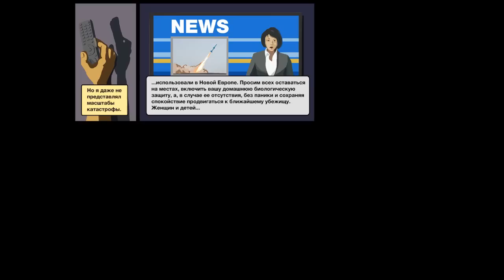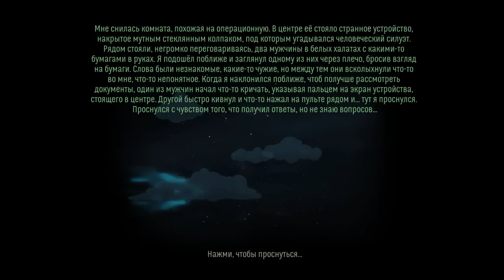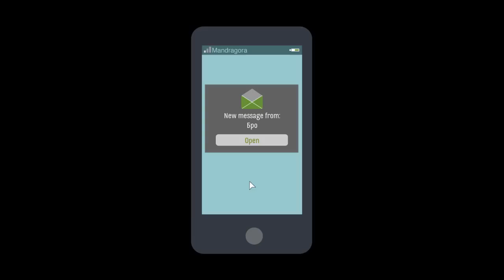Мутанты повсюду ! ( SKYHILL )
Лучшая игра года !